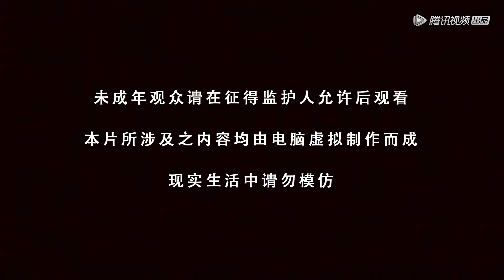《逆天至尊》Against The Sky Supreme EP79 | 今世废材复仇众神，昔日至尊堕入万世轮回 | 腾讯视频 - 动漫